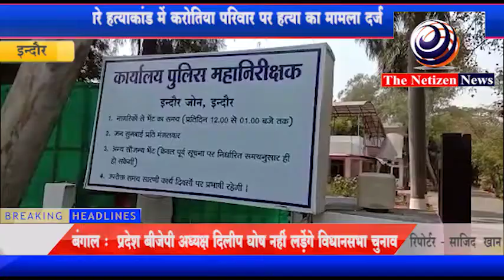इंदौर ट्विंकल डागरे हत्याकांड में करोतिया परिवार पर हत्या का मामला दर्ज